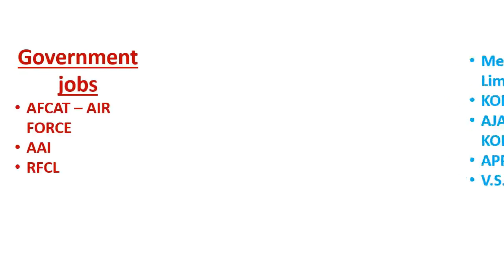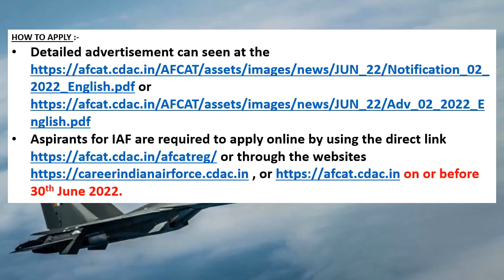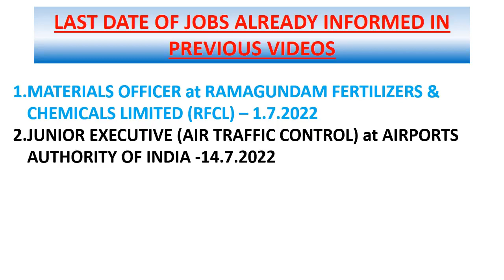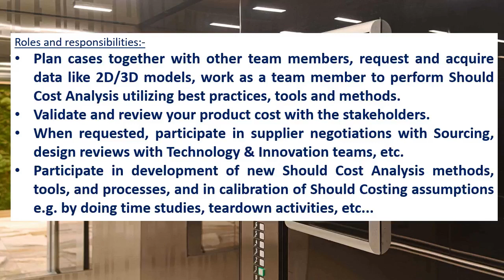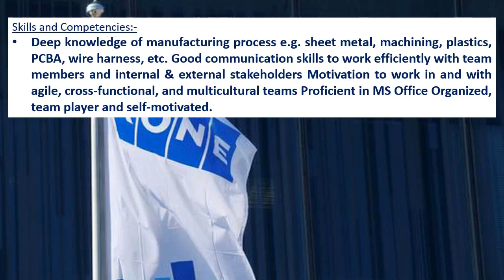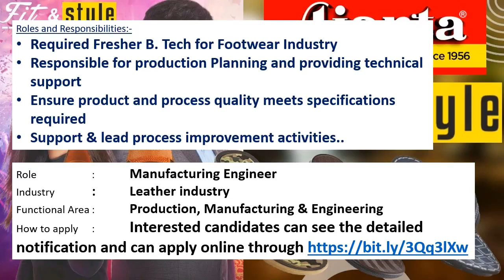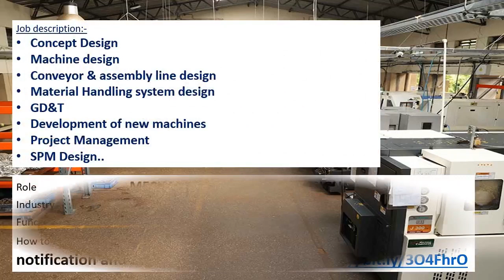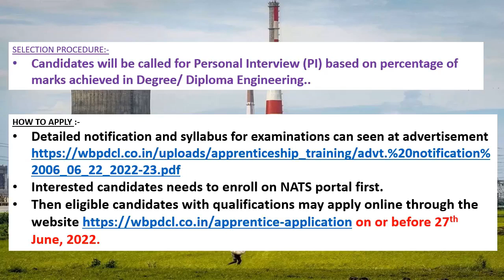Mechanical engineering jobs | 20.6.2022 | Employment news for mechanical engineer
This weeks video contains information's regarding Government jobs in  AFCAT – AIR FORCE, AAI, RFCL.
And it also contains information's regarding private jobs in Megha City Gas Distribution Private Limited, PAN INDIA, KONE CORPORATION, CHENNAI, AJANTA SHOES (INDIA) PRIVATE LIMITED, KOLKATTA, APPLIED MATERIALS INC, BANGALORE, V.S.INDUSTRIES, PUNE.
This video also contains Apprenticeship training details of The West Bengal Power Development Corporation Limited (WBPDCL)

AIR FORCE TEST MODEL QUESTION PAPERS AND ANSWERS